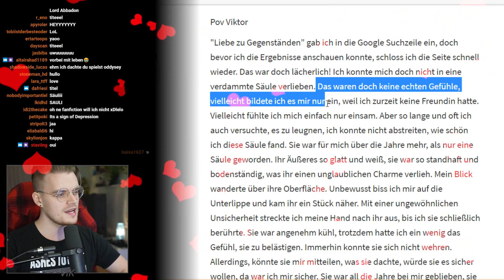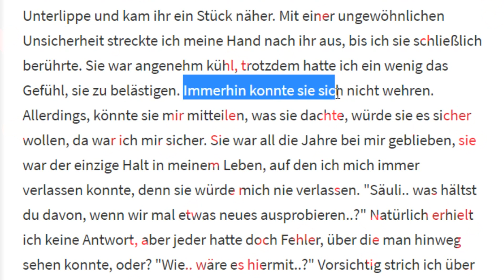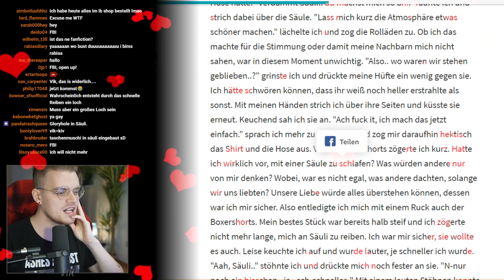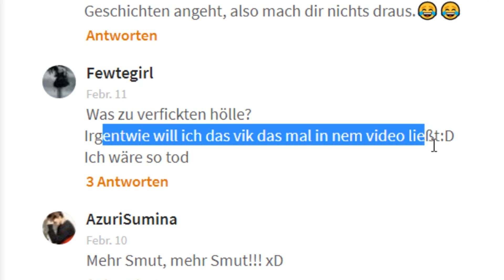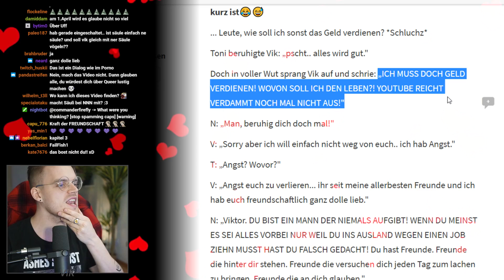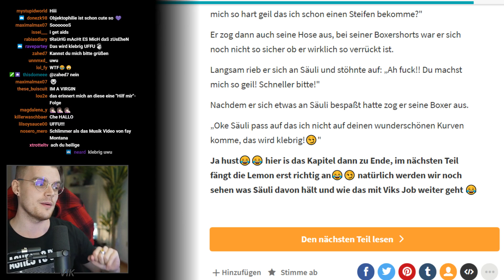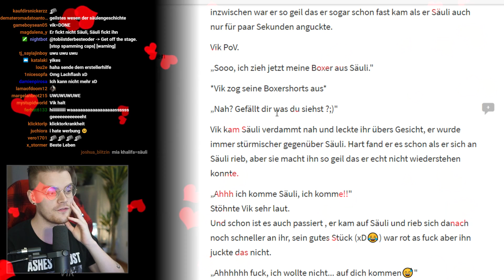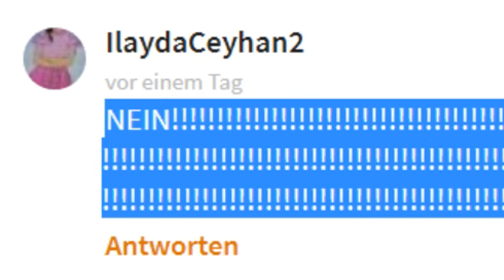Ich.. bin komplett.. verstört..